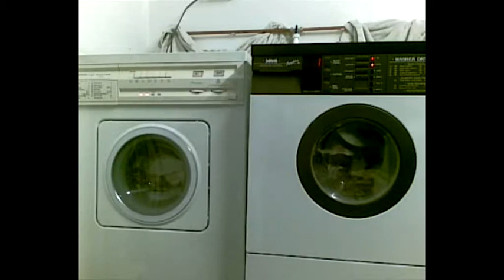Logic & Sapphire Boil Wash